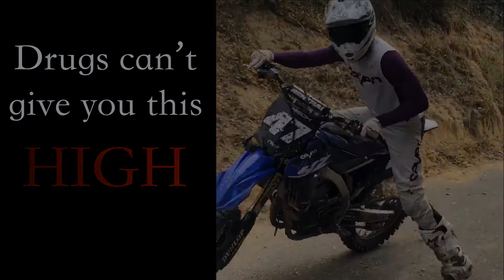Lexie_Justin_Natural High